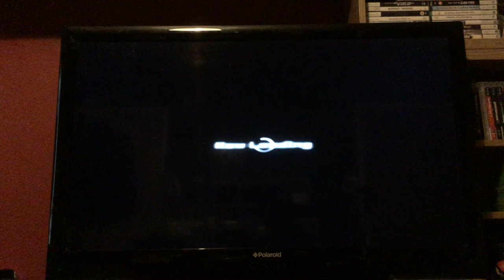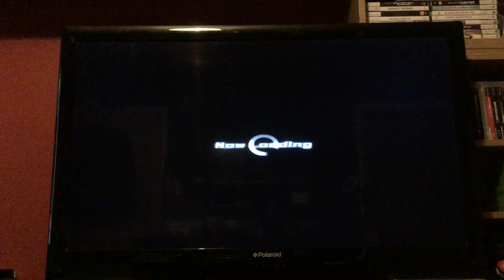Let's Play Dynasty Warrior Gundam: Episode 7: Official Mode Char: Jaburo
Well isn’t this familiar